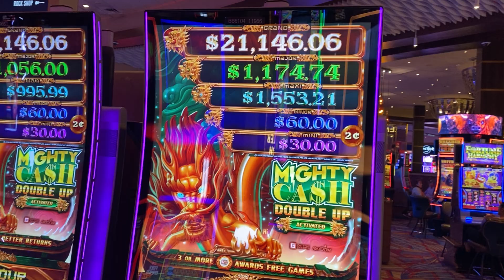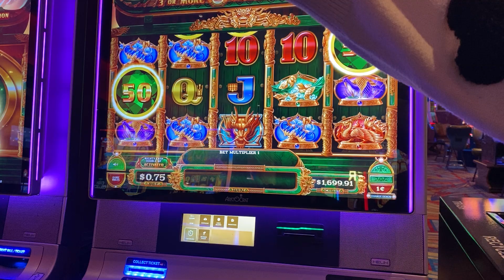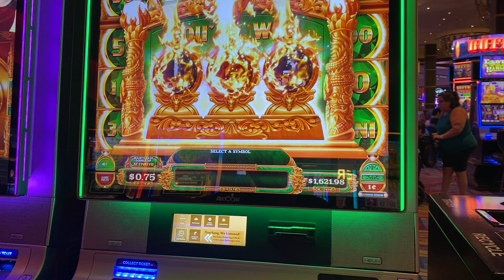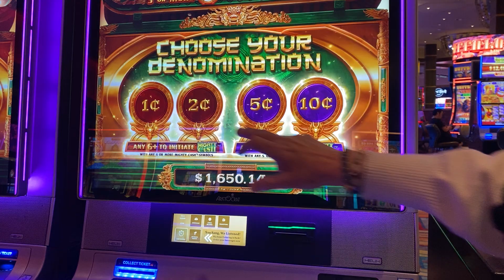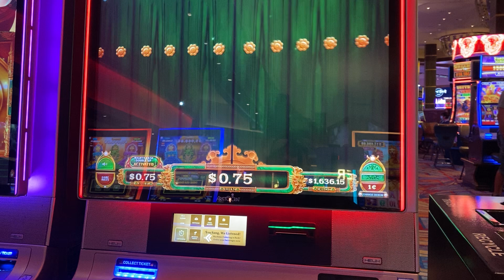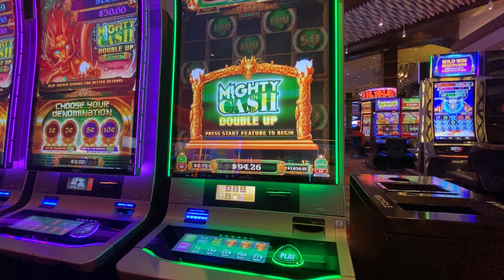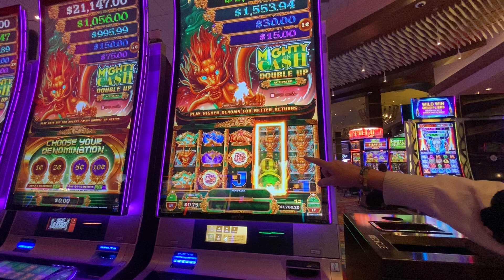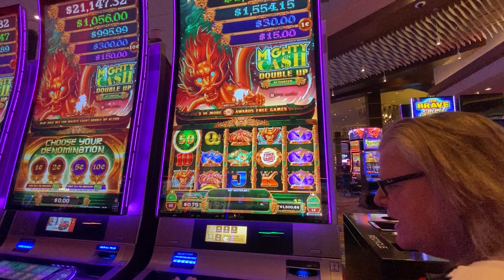Some Atlantis Fun!!